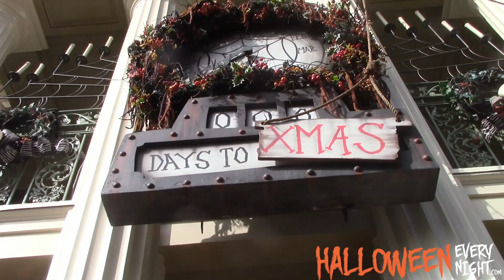Halloween Time at the Disneyland Resort 2021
Halloween is in full swing during the 2021 fall season at the Disneyland Resort.